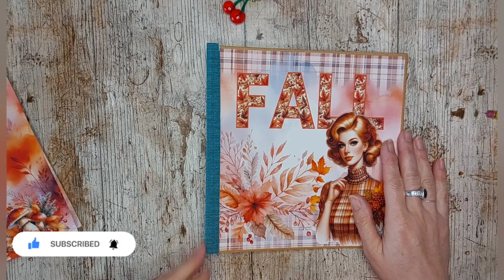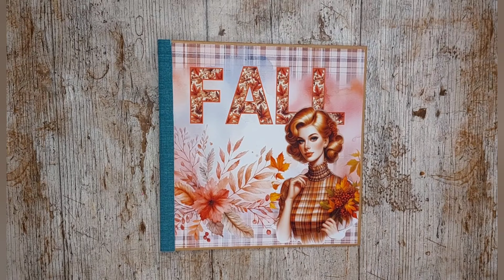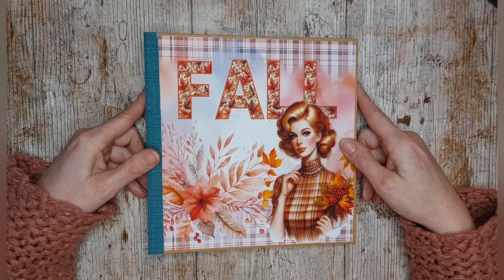tutorial fall minialbum gemaakt met de digital kit uit mijn kofishop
Zoals beloofd, de tutorial van het fall minialbum. Gemaakt met de kit uit mijn kofishop.

Ik ben er erg trots op en vind het erg mooi geworden.
Wat vind jij ervan?

Liefs Joyce Tresoor